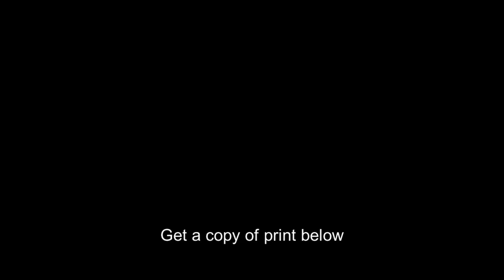Pope Saint Pius V,1504-72,Antonio Michael Ghisleri